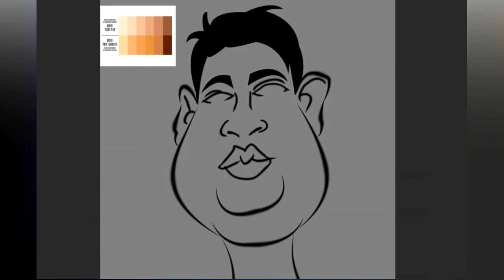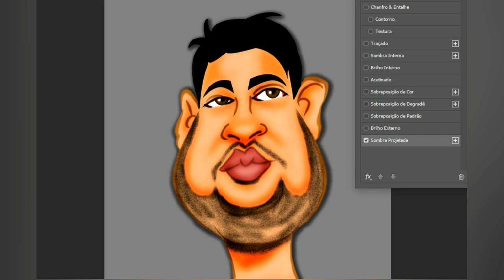Caricatura Vasco Connection